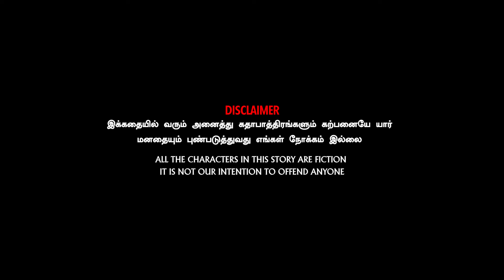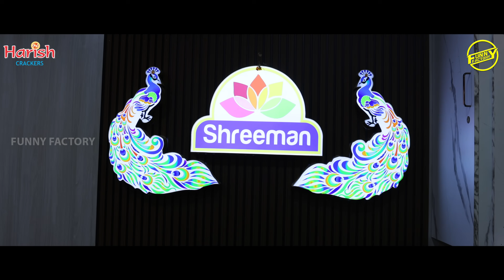வடக்கி பொண்டாட்டி - 11 | Trip to Sivakasi | Ft.Vignesh Deva , Nikeytha | 4K | Funny Factory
Harish Crackers

Adress : 3/658/7,Sattur Road , Bharathi Nagar - II , Sivakasi - 626189

தேவா வடக்கிய அவனோட அக்கா வீட்டுக்கு விருந்துக்கு கூட்டிட்டு போறான் அதுவும் சிவகாசிக்கு அங்க போய் வடக்கி பண்ண அட்ராசிட்டிய பாருங்க நீங்களே ..

Script &Direction - Vignesh deva |  IG @vignesh._.deva

Camera man - Sugash joys| IG @sugash_dop

Editing - Ramesh | IG @rameshvijay007

Poster design - Ram | IG @rameshsenthil 001

Dubbing studio - Bham Records | IG  @bhamrecords

Assistant director
Ganaguru

Renganayaki

Marketing
Diana fairleen

Channel head